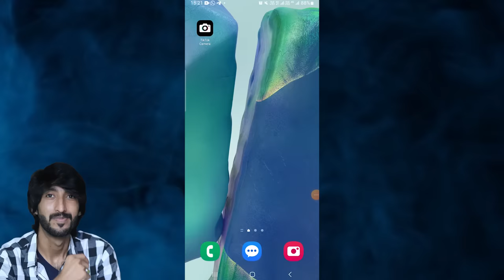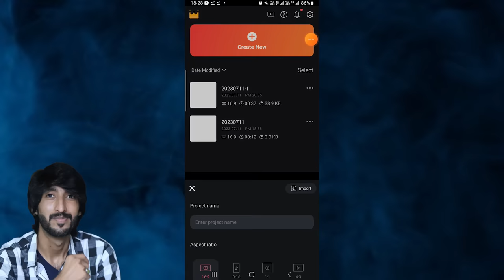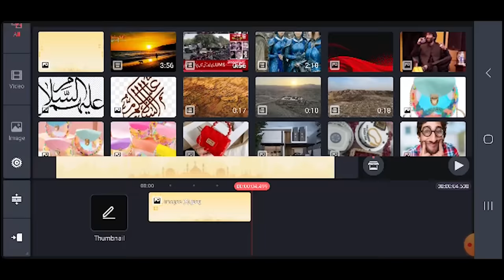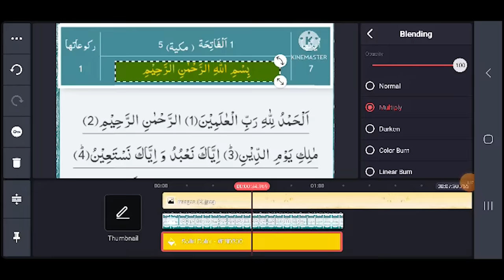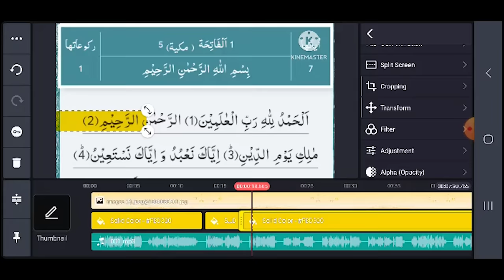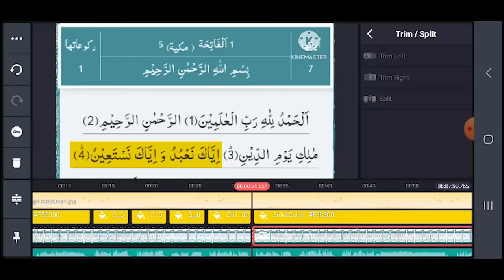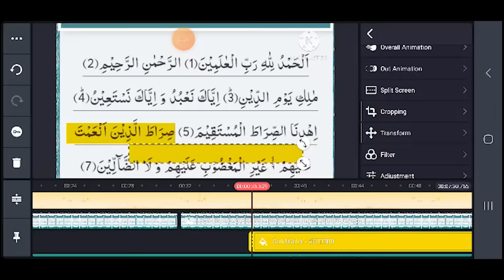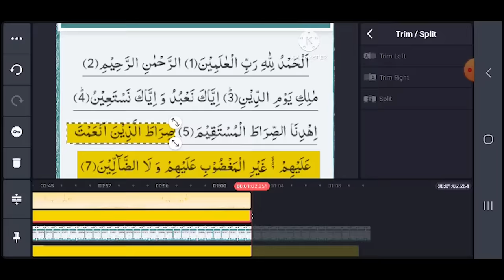Copy paste video on youtube, online earning in Pakistan without investment my making Quran videos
Copy paste Quran videos , online earning in Pakistan without investment my making Quran videos